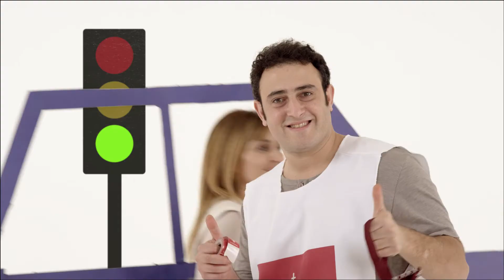Voluntarios Colecta Nacional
¿Eres voluntario para la Colecta Nacional de Fundación Las Rosas? Mira este video para que sepas cómo hacerlo para ser el mejor voluntario de todos!